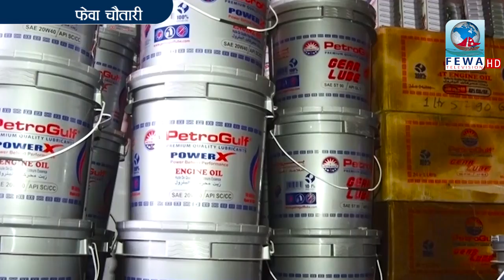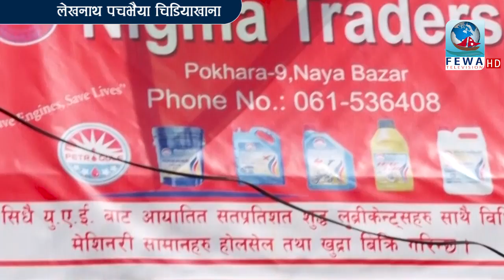गायिका माया गुरुङले Sp कि छोरीलाई फुर्ति लाउछों ? भनेपछि एस्तो भयो ल हेर्नुस || Fewa Chautari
Presenter-Hemraj Adhikari
Camera_sandip Khanal , Kishan poudel
Edit-Subash Binod
Mcr-Bibek,Sujan
Artist-Shreeman Thulung Dhan Bdr Gayak Maya Gurung Dibash Thapa Magar Santos RD suresh gurung Rekha Gurung Arjun Khanal Binod Gayak